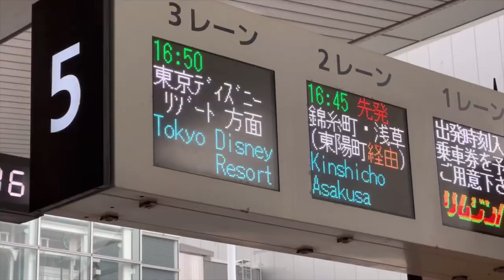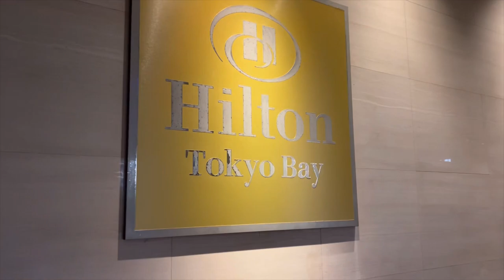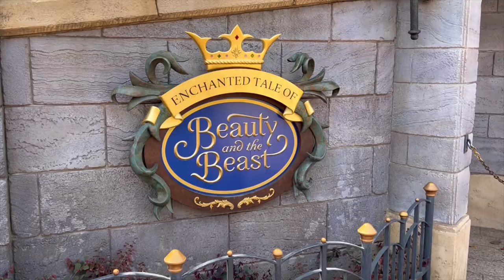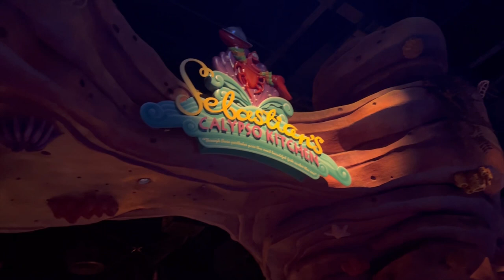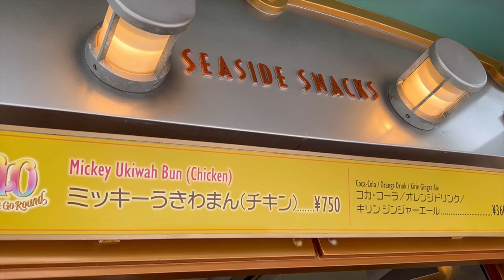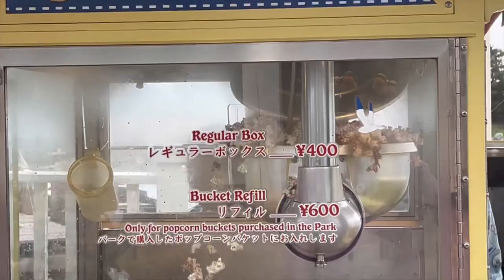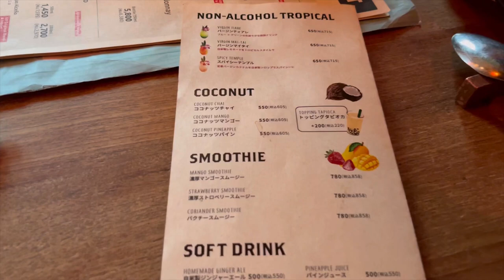What to do in Japan for 2 weeks? 🌸 Japan vlog PART 1: limousine bus, hilton, tokyo disney & sea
"Avoid the touristy stuff," they say.

"BULL!!!" I say. Do ALL the touristy stuff! Especially if it's your first time traveling to that place. The reason why tourists flock to certain areas and landmark is because they either have history behind them or it's just really interesting! If you're looking for 100% authentic local experience on your first visit, then tourist traps are definitely not what you're looking for.

I personally want to check out the tourists trap and sprinkle it with some local experience. Shibuya Crossing? Yes. Cup Noodle museum? Why not? Takoyaki at Dotonbori? Heck yes! Tokyo Disneyland and Sea? No questions about it.

Join me on my two week adventure to Tokyo, Osaka, Nara, and Kyoto!

Part one will include peeking into the United Club lounge, landing in Tokyo and taking the limo bus (as opposed to the metro or taxi) to our Hilton Tokyo Bay hotel. We'll explore a bit of Tokyo Disneyland and Disney Sea!

It services to/from Haneda airport and Narita airport!

Tokyo Disney resort offers multiple hotels but be sure to book them ASAP! They book FAST. As in--people sit on their computer and wait for their timeslot to open to book:

But if you find all the hotels booked up, this is where we stayed. It's next door to the Toy Story hotel and the monorail is right across the street:

There's going to be a few changes implemented for travelers in the next couple of months!

"Savfk - Short But Strong!" is under a Creative Commons (CC-BY 4.0) license